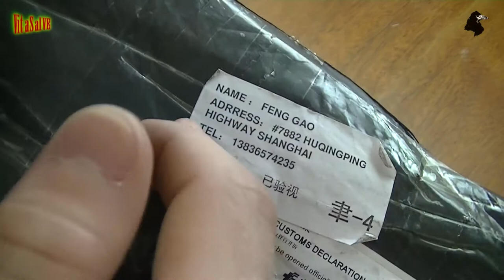Paracord 550 приехал!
Запись от 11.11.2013г. Паракорд (англ. Parachute cord, paracord, 550 cord) — лёгкий нейлоновый трос с сердечником, который изначально использовался в стропах американских парашютов во время Второй мировой войны. После десантирования парашютисты использовали стропы для решения различных задач. Сейчас паракорд используется в качестве универсального троса, как военными, так и гражданскими. Этим многоцелевым тросом даже пользовались астронавты во время миссии STS-82, второго полёта Шаттла для ремонта телескопа Хаббл.
Плетёная оболочка состоит из большого количества переплетённых волокон, за счёт чего достигается его гладкая фактура. Благодаря тому, что паракорд полностью состоит из нейлона, он достаточно эластичен. (Википедия)